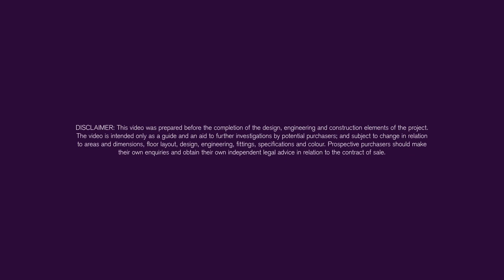Lighthouse Melbourne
Light House is apartment living redefined.

Atomic 3d was commissioned to bring Elenberg Fraser's unique vision to life through our highly creative and world class cinematic film making team. we were challenged to create a tower building 'vortex' sequence and achieved an extraordinary result as seen at the beginning of the film.

Discover the urban sanctuary within Light House’s indoor and outdoor gymnasium, private dining and entertaining rooms complete with kitchen facilities, 25 metre indoor lap pool extending out to a rooftop oasis where residents can relax in the outdoor heated spa and watch the clouds drift past from the array of day beds on the pool terrace.

Whilst not one of our most inspiring films the budget dictated what we could and could not produce and working within the confines of the marketing agencies brief we feel we created a reasonable piece